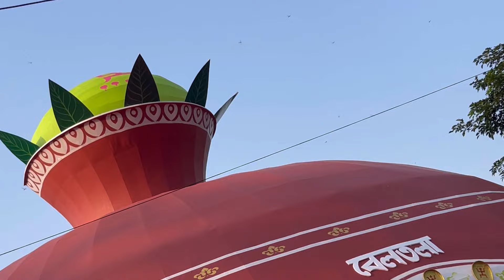This is গোৱালপাৰা টাউনৰ দূৰ্গাপূজাৰ পৰিবেশ